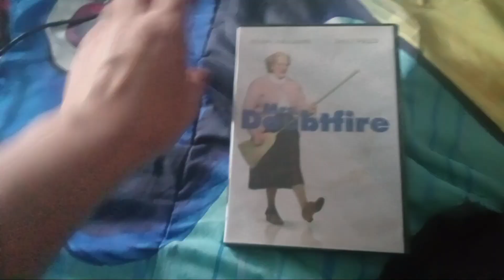Mrs. Doubtfire Behind-The-Seamd Edition (1993): DVD Review